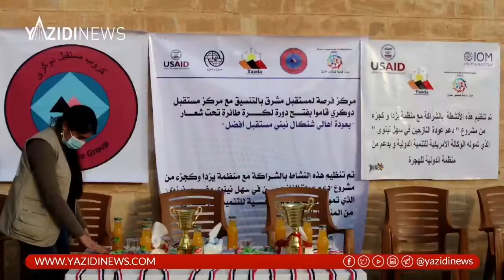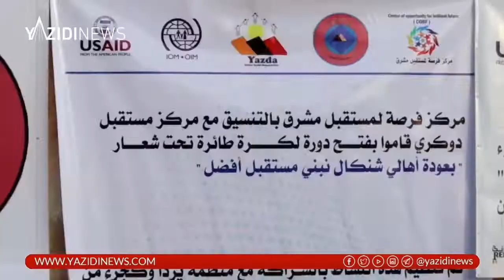افتتحت يزدا مع مراكز شبابية في دوگري دوري لكرة الطائرة بمشاركة ٦ فرق من كلا الجنسين